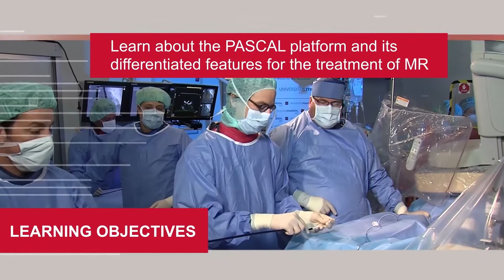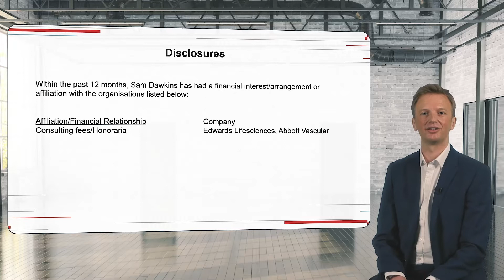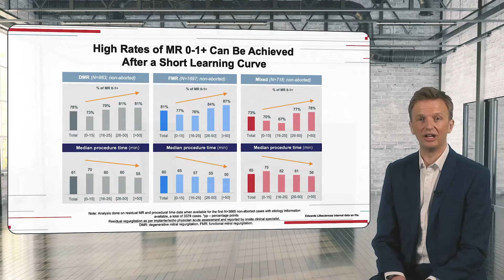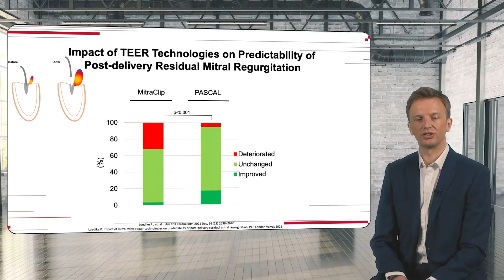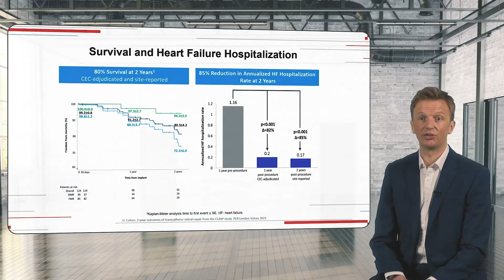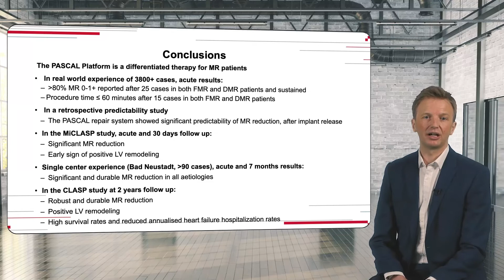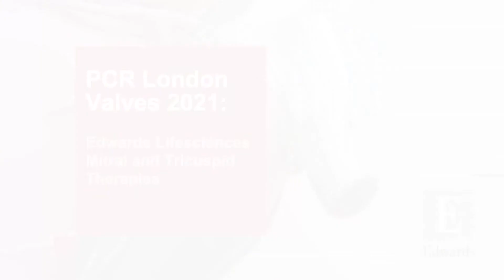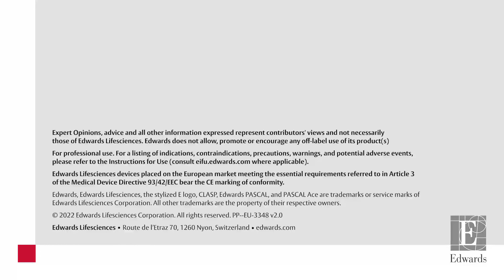Transcatheter Trilogy Part 2: Edwards’ portfolio of tricuspid treatment options | Presentation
Discover the challenges and requirements for the effective treatment of tricuspid valve disease. A global panel of experts draws upon multi-centre, real-world experience to provide insight into the effective use of the Edwards PASCAL platform for the treatment of tricuspid regurgitation.